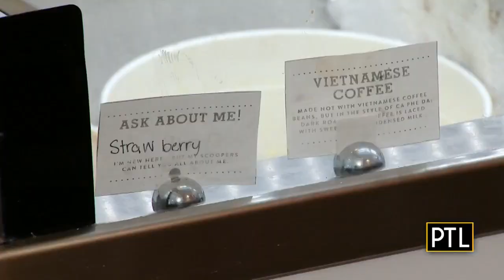Millies Homemade Ice Cream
Millie's co-founder Lauren Townsend & retail manager Caroline Peters talk about the shop new locations and their summer pop-up shop.